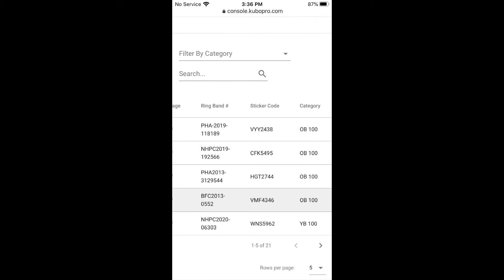Pooling 6x times winners vlog 7